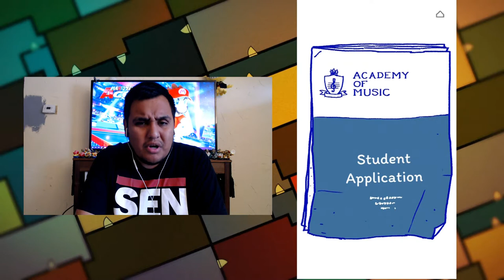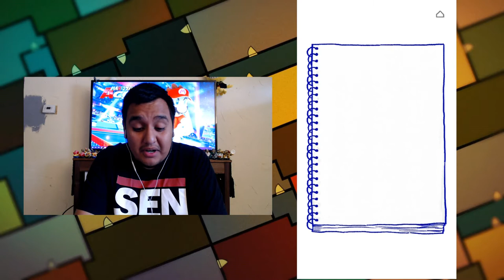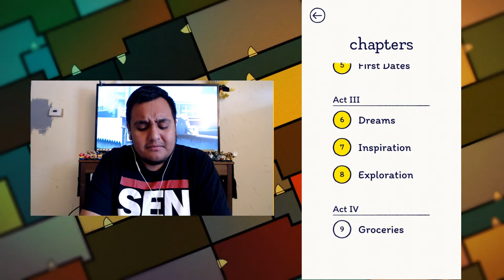Let's Play Florence!!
Love and Life come to life in this slice of life new mobile game, Florence (by Annapurna Interactive). Join me in this graphic novel-like game as I try solving the puzzles of adulthood, Love and heartbreak?
➥  DOWNLOAD FLORENCE MOBILE GAME

➥ SOUNDTRACK
Florence (Original Soundtrack) by Kevin Penkin